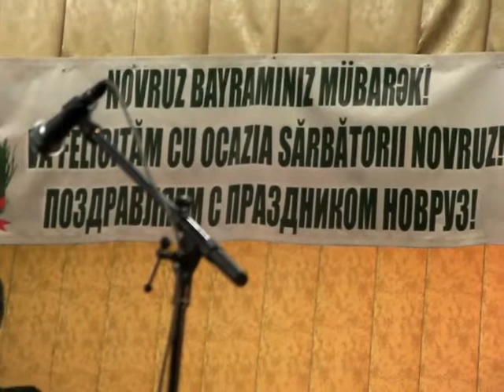Новруз в Кишиневе - Виталий ДАНИ поет на азербайджанском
17 марта 2012 года в здании Филармонии в Кишиневе азербайджанцы Молдовы праздновали Новруз.
Один из лучших молодых певцов Молдовы разучил к празднику азербайджанскую песню